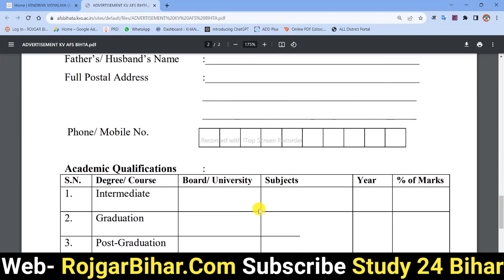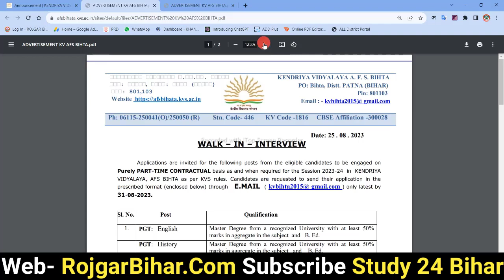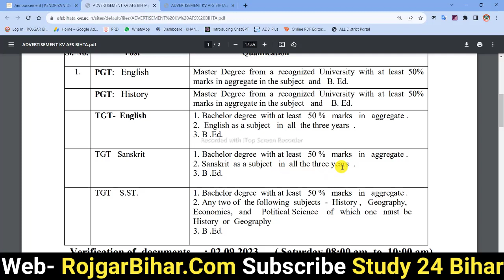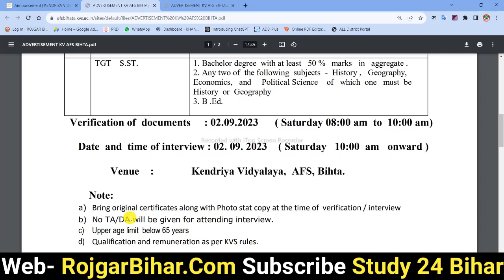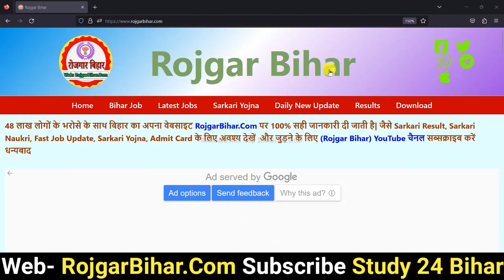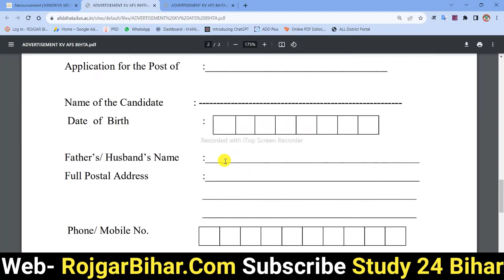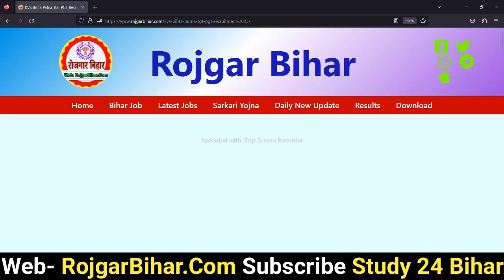KVS PATNA TGT PGT NEW VACANCY 2023 || KVS Bihta TGT Online Form Kaise Bhare || Bihar Teacher Vacancy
KVS Direct Recruitment 2023 : केंद्रीय विद्यालय बिहटा पटना के द्वारा विभिन्न विषय के शिक्षक TGT-PGT के पद पर संविदा के आधार पर नियोजन हेतु डायरेक्ट भर्ती के लिए आवेदन माँगा गया है जिसमे साक्षात्कार के आधार पर चयन किया जायेगा विस्तृत जानकारी इस पोस्ट में दी गयी है।

KVS Bihta Patna Teacher Recruitment 2023,
Kendriya Vidyaly Bihta TGT PGT Recruitment 2023,
Bihar KVS Vacancy 2023,